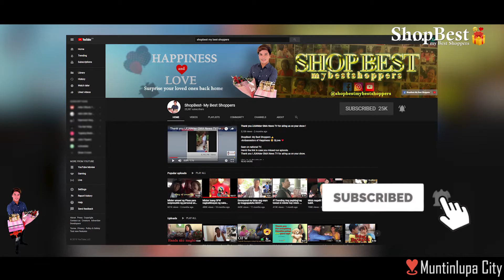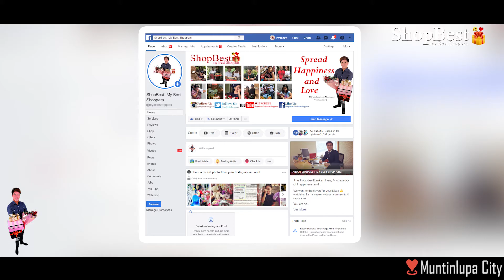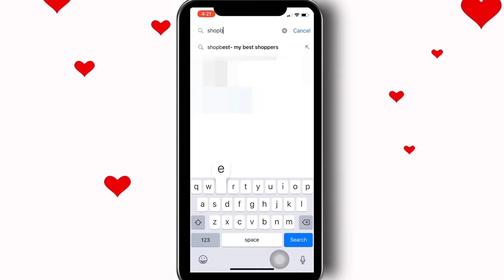Daig ko pang tumama sa lotto ! WATCH LIKE & SHARE !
Oras, panahon at pagmamahal muling ibinigay ni Mister sa kanyang Misis

Happy 28th birthday Mrs. Ana Rose Mendoza of Bagong Silang Sucat Muntinlupa City
(June 19)

Surprise birthday presents by Eric Mendoza from Yeoju, South Korea with love ❤️😍😍
He contacted our Facebook page to help him surprise to his special someone on her birthday.

Along with his birthday presents for her he also prepared his heartfelt message and we quote

"My love happy birthday
Pasensya kana kong sa mga occasion tulad neto na wala ako sa tabi mo.. Sa mga panahon na ndi ko maibigay yung buong oras ko para sayo. Na nagiging dahilan para magtampo ka saken kasi feeling mo binabalewala kita na wala ako oras sayo..Aminado naman ako na ang dami ko ng pagkukulang sayo..kaya heto ako ngayon bumabawi para iparamdam sayo kong gaano kita kamahal kong gaano ka kahalaga sa buhay ko..thankful ako kay God kasi binigay ka saken na ipinagmamalaki ko kahit kanino daig ko pa nga na jackpot ng lotto eh napaka swerte ko kasi ikaw nakatuluyan ko mahal na mahal na mahal kita ..my love thankyou sa pagmamahal mo saken at sa pang unawa...i love you and i missyou

Good news!

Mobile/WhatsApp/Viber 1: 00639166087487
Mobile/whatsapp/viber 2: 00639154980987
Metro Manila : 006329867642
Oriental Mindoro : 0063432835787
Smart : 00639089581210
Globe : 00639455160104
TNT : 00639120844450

ShopBest-My Best Shoppers
Ambassadors of HAPPINESS and LOVE Founder-
Aldrian Sardanas Humirang